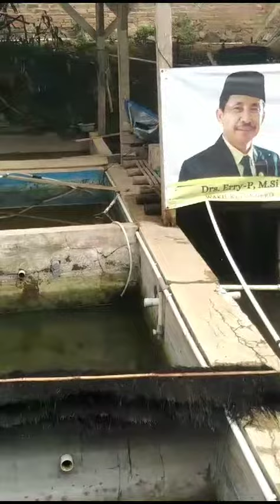Jika alur budidaya ikan lele sudah ketemu, pasti nambah dan nambah lagi kolam